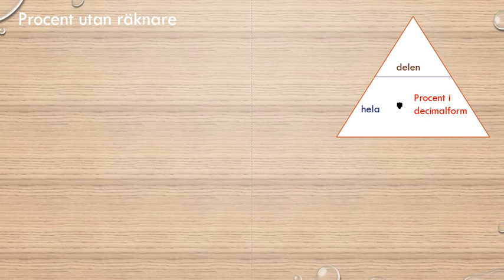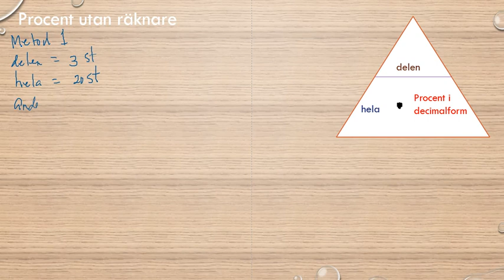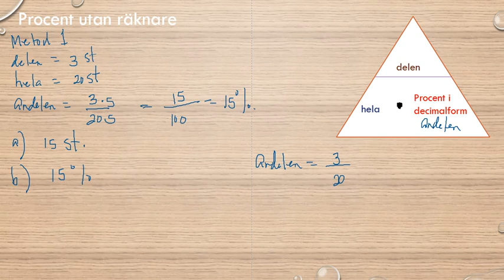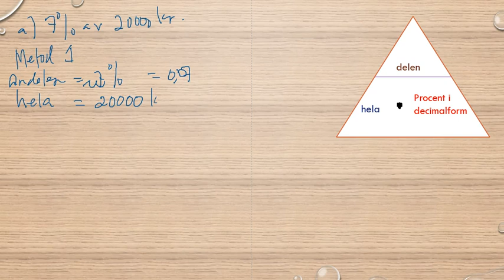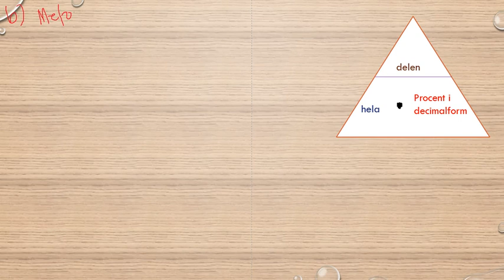Genomgång av Matematik 5000 Ma 1a röd Kapitel 2 Procent Procent utan räknare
Genomgång av Matematik 5000 Ma 1a röd   Kapitel 2   Procent   Procent utan räknare      Besök gärna min google site för mer matte videoklipp :